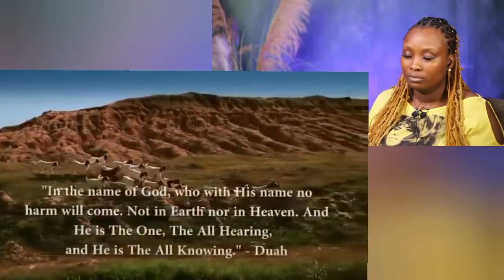The Power Of the Words BISMILLAH ALLAH HU AKBAR (Wow! Couldn't Believe My Eyes!😳)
The Power Of the Words BISMILLAH ALLAH HU AKBAR (Wow! Couldn't Believe My Eyes!😳) || Non-Muslim REACTION